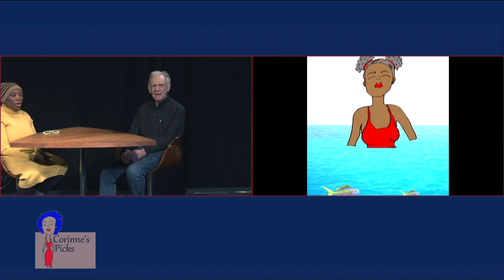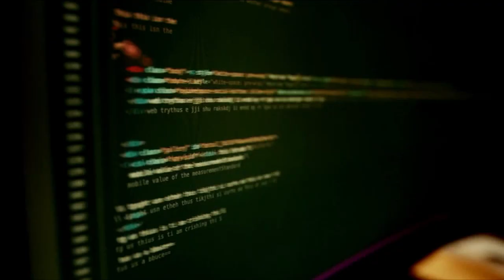Don Perlis on AI ART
Don Perlis discusses the AI art trend on Corinne's Picks.

Don Perlis paintings have appeared in The New York Times, Art in America, Art Forum, and Art News. His work has been exhibited in the Whitney Museum, Queens Museum of Art and the National Museum in Poland.